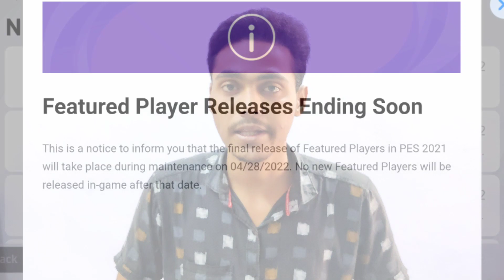WHATS COMING TOMORROW 🔥 NO FEATURED CARD COMING | PES 2021 MOBILE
VIDEO ABOUT

Whats Coming Tomorrow 🔥 No Featured Cards Coming | Pes 2021 Mobile